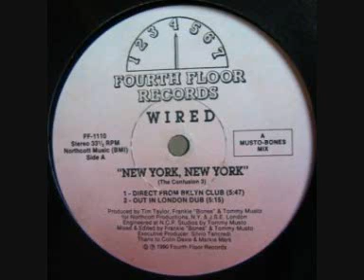WIRED - NEW YORK NEW YORK (OUT IN LONDON DUB) 1990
Wired (3) -- New York, New York
Genre:
Electronic
Style:
Techno
Year:
1990
Tracklist
New York, New York (Direct From Bklyn Club) 5:47
New York, New York (Out In London Dub) 5:15
New York, New York (Lenny & Vic's Hypnotic Mix) 4:55
New York, New York (Brooklyn Funk Dub) 4:47
New York, New York (Mahaska Beats) 3:40
Versions
Title Label Cat# Country Year
New York, New York (12") Fourth Floor Records FF-1110 US 1990
New York, New York (12") Buzz BZZXL 106001 Belgium 1990
Reviews & Discussion